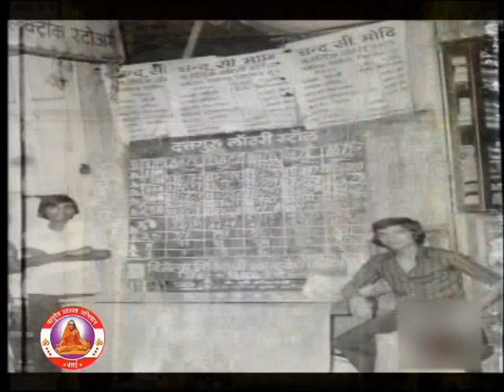सत्य संकल्पाचा वाली भगवंत (भाग २) । Satya sankalpacha wali Bhagvanta #2)